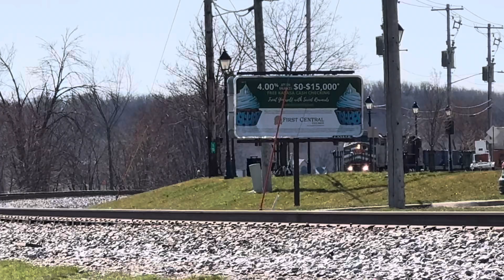RFing In Eastern Iowa/ Quad cities UP,CPKC,BNSF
Grand Mound IA, Leclaire/Davenport IA, Colona IL